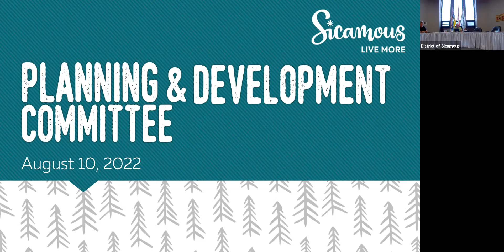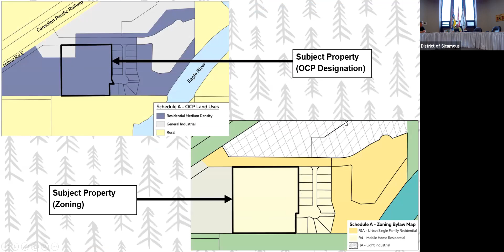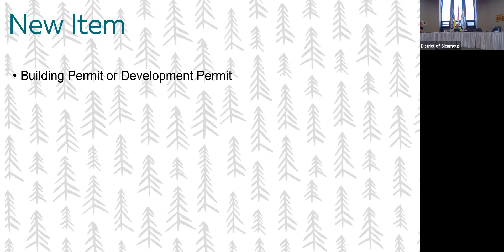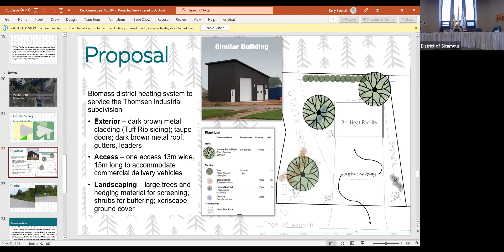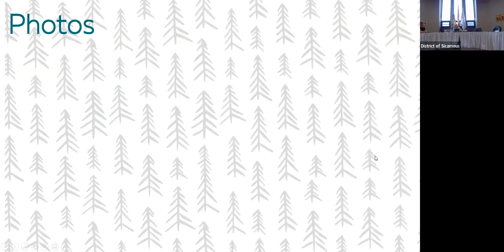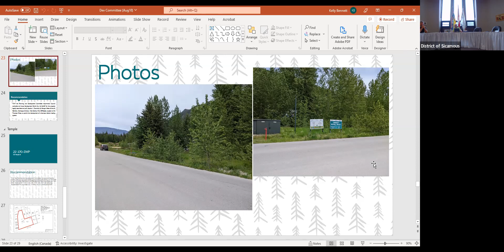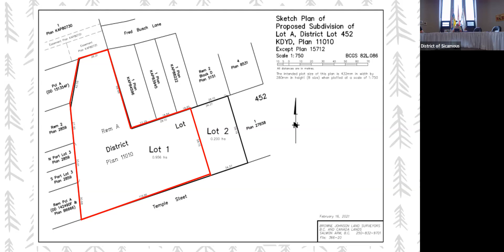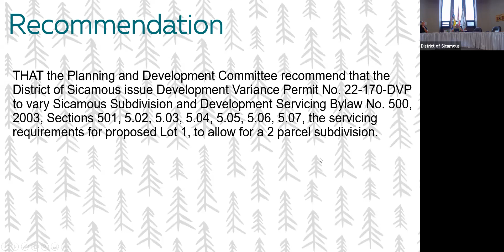August 10, 2022 Planning & Development Committee Meeting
The Planning & Development Committee, comprised of two Councillors and two community members, meets the second and fourth Wednesday of the month in Council Chambers. During meetings, the Committee reviews development proposals to be considered in conjunction with the Official Community Plan. It also provides developers the opportunity to receive initial input on their proposals. The public is welcome to attend in person or electronically via ZOOM.